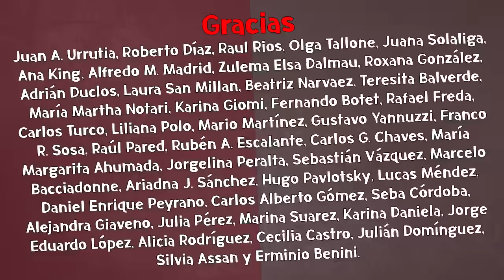Duggan desmiente el número de inflación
Imperdible fragmento donde se analiza la ponderación utilizada por el INDEC que determina un número menor de inflación al que padece la gente.